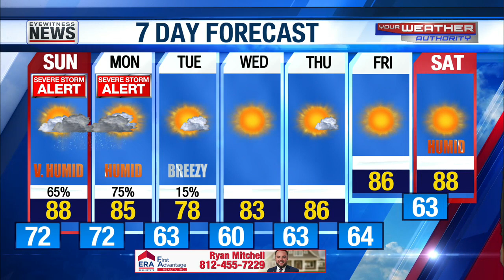Cody's 10pm Forecast - August 12, 2023